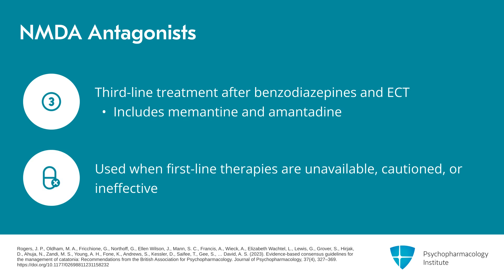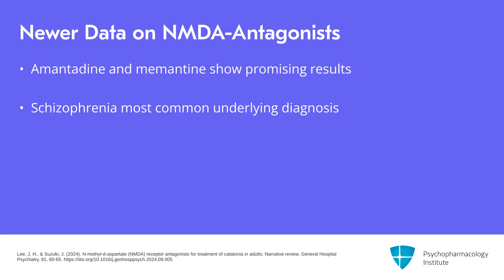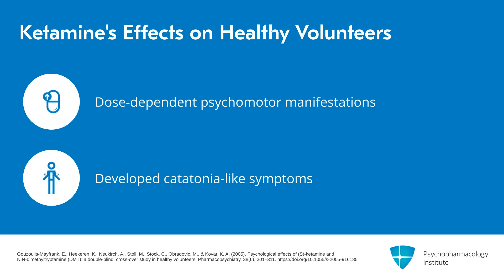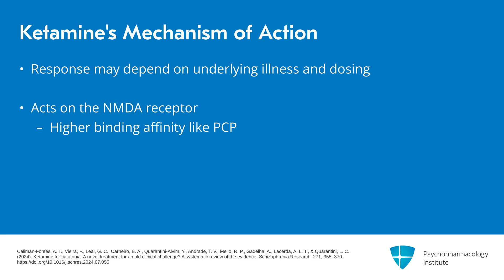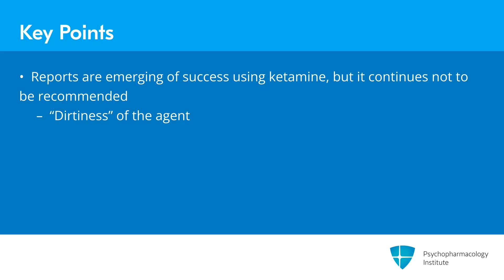NMDA Antagonists for Catatonia Management: Amantadine, Memantine, and Ketamine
This video discusses third-line options when benzodiazepines and ECT fail or can't be used. It examines emerging data on amantadine and memantine.

Dr. Beach also explores the paradoxical effects of ketamine in catatonia treatment.

This is an excerpt from a video lecture.